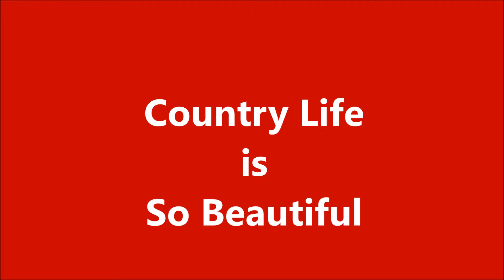Live Country Life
Denise Haynes - R & R Property Stroud NSW
Showcasing the Stroud NSW area and tempting you to make your dreams of a Lifestyle Change or Treechange come true. R & R Property are the Stroud Real Estate Specialists.
Denise
R and R Property - Stroud NSW
[stroud] [stroud NSW] [country] [lifestyle] [rural] [farm] [farms in nsw] [treechange] [Denise Haynes] [Stroud Real Estate Agents] [Real Estate Agents in Stroud NSW]